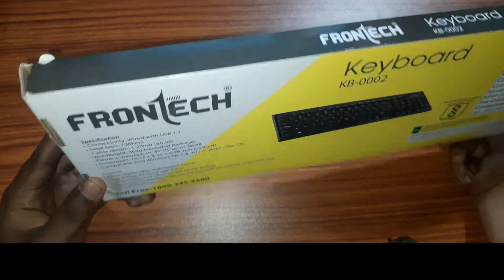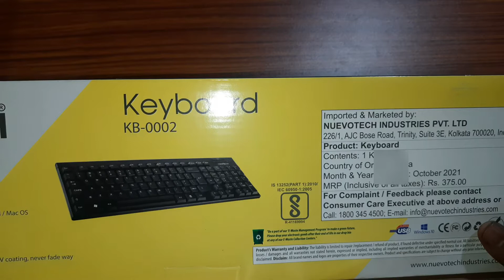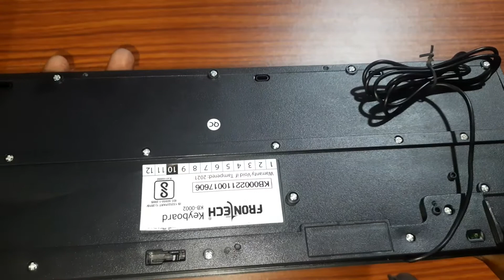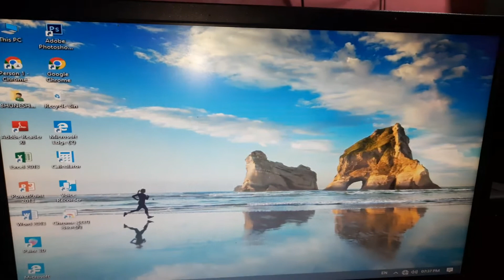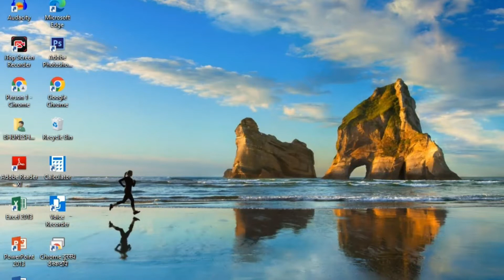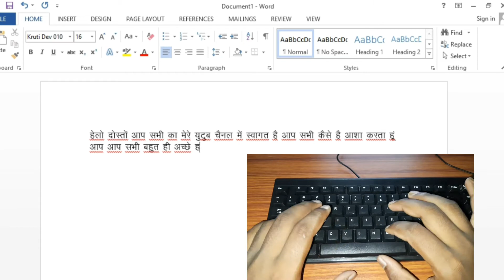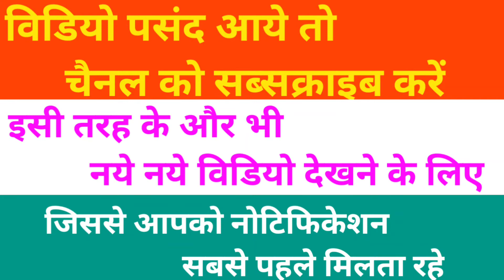Frontech 🖥 pc ⌨️ keyboard unboxing and review and typing test || best keyboard || Price 350 only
Helo Dosto
           Aaj ke es video mai main pc ka  Frontech company ka ⌨️ keyboard ka unboxing karke keyboard ko pc mai lagaker typing karke Aap logo ko dikhaya hu i hope Aap logo ko ye video pasnd Aayega to video ko like kare chhanel ko subscribe Kare aur Apne dosto mai share kare. Thank you so much.

my vlog chhanel Link
@BA Village Life

keyboardmaitypingkarnashike
kounsakeybordkaharide
bestkeyboard
pckeyboard
typing
fasttypingtips